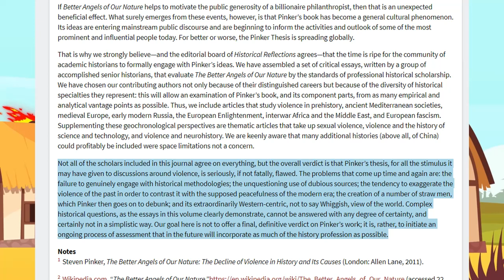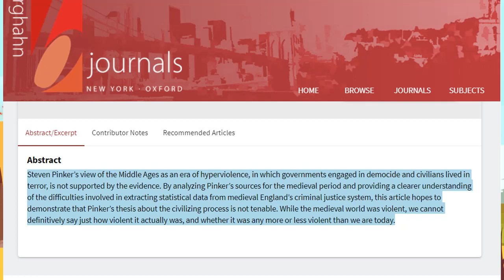Were Knights Cold Blooded Killers? Response to the Infographics Show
Knights. Noble warriors who upheld a code of chivarly and duty? Or heartless, cold blooded killers? Today we address the Infographics Show again to answer that question. I have no illwill to the Infographics Show and this video is not made to attack them specifically. However, I'm rather sick of the narrative that knights were racist, evil, cold hearted killers who looked for any reason to kill people they didn't agree with. Like many things, it's not so cut and dry. I apologize if I come off a bit harsh or angry in this video. Know that none of what I say in here is meant to be insulting or angry...I just want to set the record straight.

Please enjoy the video. Below you will find the links to the articles in question as well as the Infographics Show original video so you can see it for yourself. PLEASE LET IT BE NOTED THAT I DO NOT CLAIM OWNERSHIP OF ANYTHING IN THIS VIDEO!